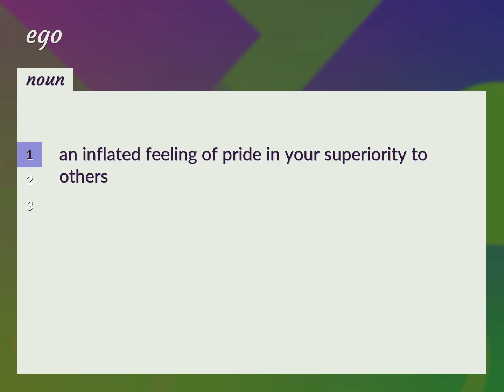Ego | meaning of Ego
What is EGO meaning?